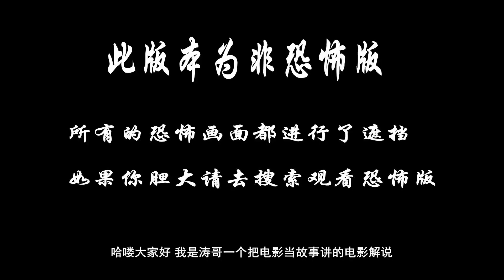男子美好生活再次被吸血鬼破坏，妻女被杀，被逼踏上复仇路，电影《刑柱之地2》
马丁在新伊甸结婚生子，过起了幸福的家庭生活。不料某个夜晚，一个称号母亲的女吸血鬼带领兄弟会和狂暴者血洗了新伊甸，马丁的妻女被杀死。他带着复仇的怒火往南进入危险区寻找先生的帮助，希望联手共同消灭这个女吸血鬼